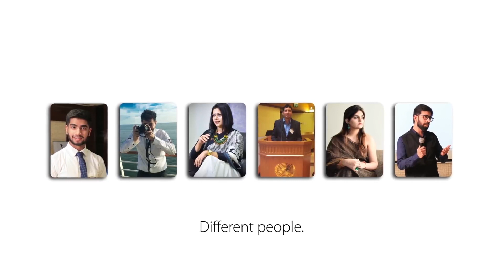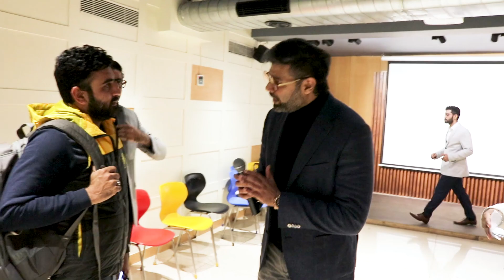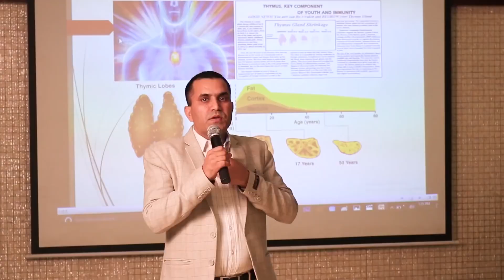How I'm Building Confidence at India's Best Public Speaking Institute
Pep Talk India introduces you the most innovative and most practical course for Public Speaking and Personality Grooming you'll ever find in the country. Join Pep Talk Skills today and experience a breathtaking personality transformation to make you thrive in your professional as well as personal life.
Enjoy the exclusive benefits such as professional environment, In-House Auditorium, Workshop based training, Personal sessions and much more exciting!

Pep Talk India has touched the lives of numerous aspirants across the globe through its YouTube' videos because this channel shares with you some exclusive tips and tricks to improve your level of English Communication and gives you rationally tested inspiration to get motivated every day to sharpen your skills and groom your personality. Since we are excellent at providing training for Public Speaking, Interview Skills, Speeches, Presentation, Personality Development at our regular centre (Rajouri Garden, New Delhi, India) so blend of all these you will also receive in our YouTube videos. so, stay tuned to get another charismatic Pep-talk very soon!